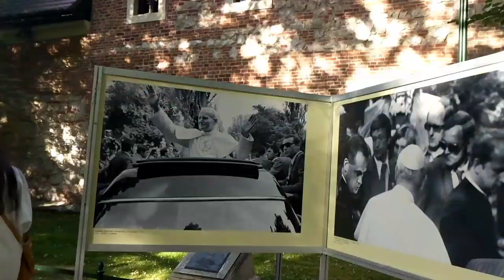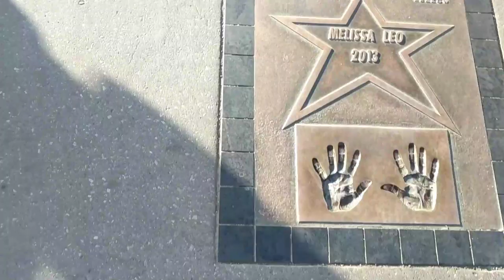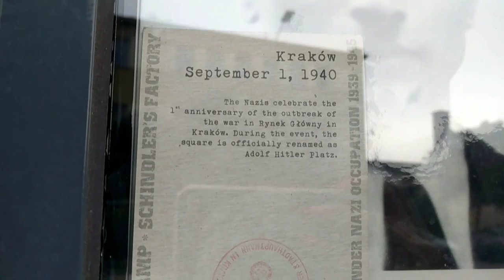Краков, Польша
29/06-01/07/19